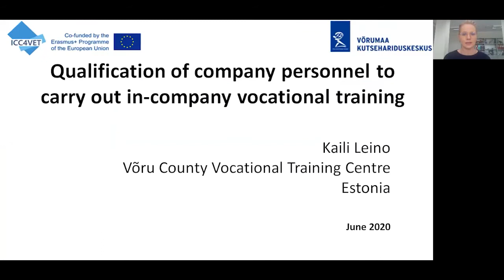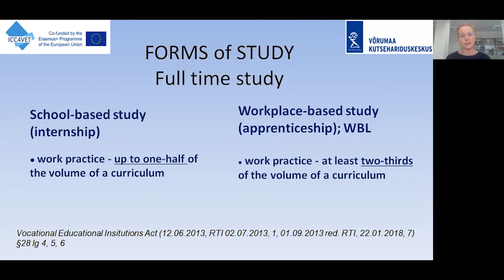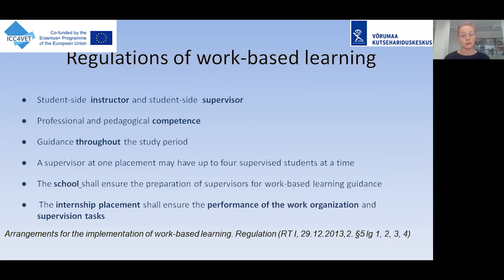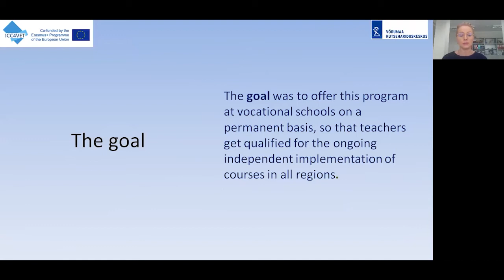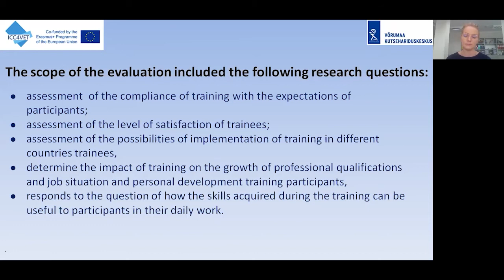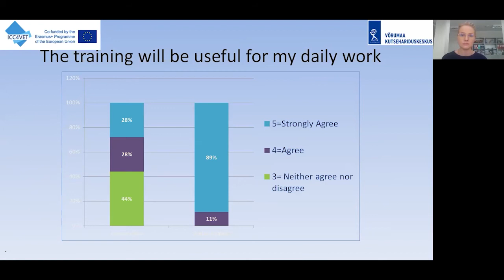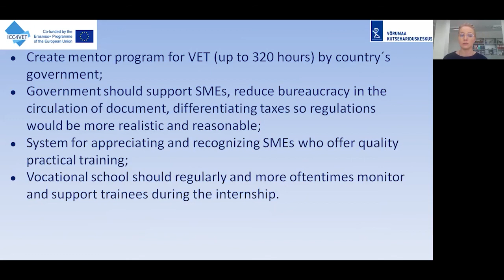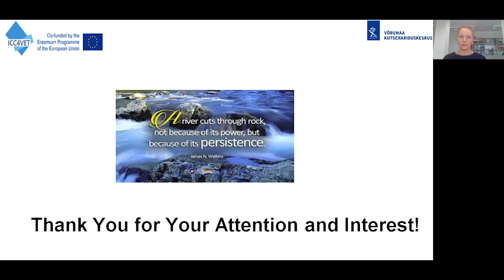Qualification of company personnel to carry out in company vocational training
A contribution by Kaili Leinot on the topic "Qualification of company personnel to carry out in company vocational training" at the conferenceICC4VET on the 17th of June 2020.